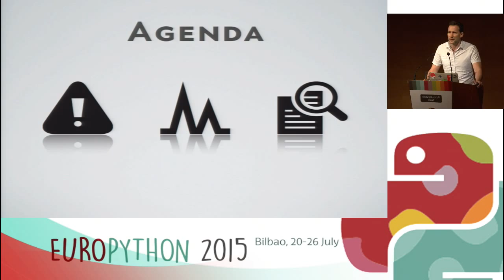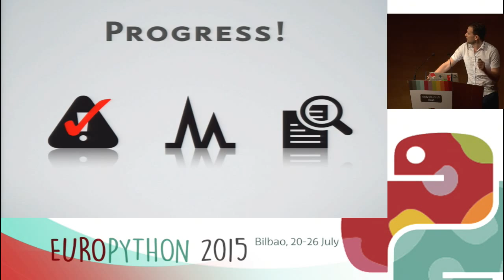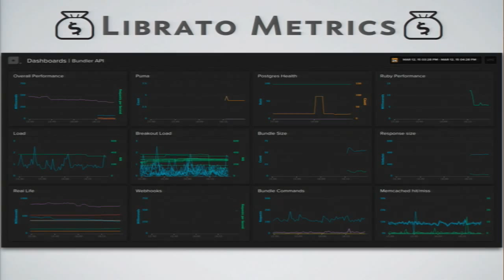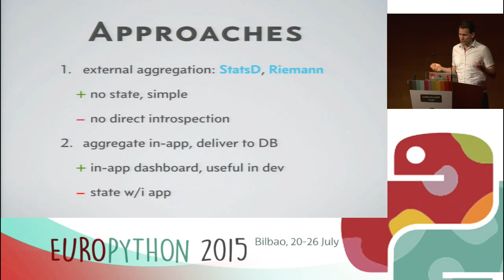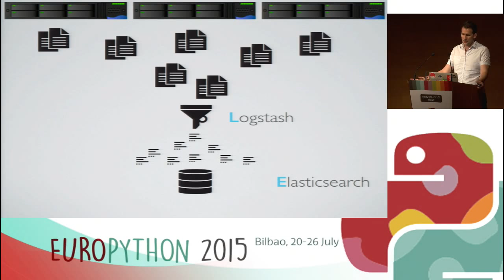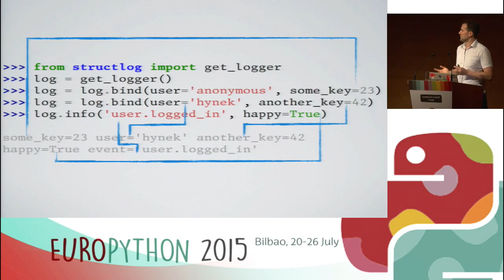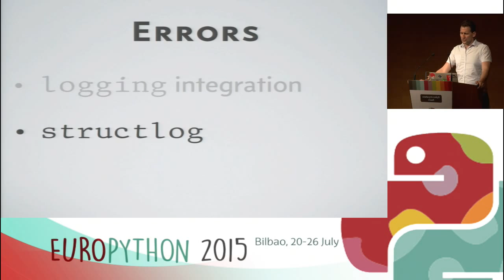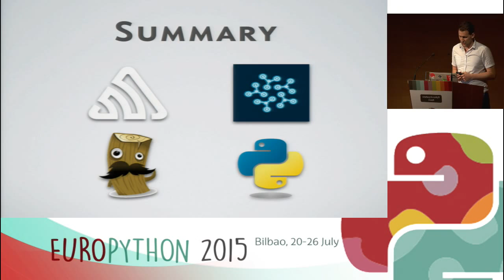Hynek Schlawack - Beyond grep: Practical Logging and Metrics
Knowing that your application is up and running is great. However in
order to make informed decisions about the future, you also need to
know in what state your application currently is and how its state is
developing over time.

This talk combines two topics that are usually discussed separately.
However I do believe that they have a lot of overlap and ultimately a
similar goal: giving you vital insights about your system in
production.

We'll have a look at their commonalities, differences, popular tools,
and how to apply everything in your own systems while avoiding some
common pitfalls.